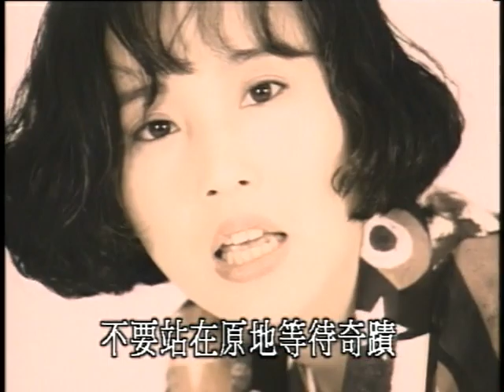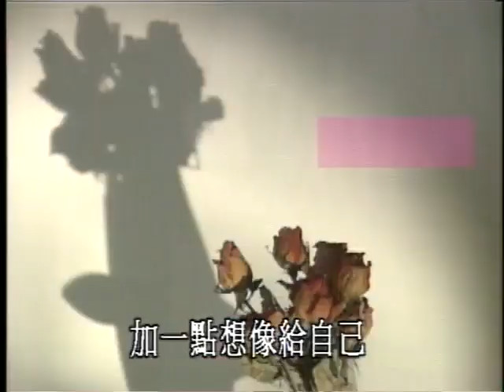李明依 Emi Lee【加一點想像給自己】Official Music Video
加一點想像給自己

作詞 李明依
作曲 黃韻玲

年輕一愰眼就過去
愛情來來去去沒什麼道理
多一些自由和勇氣
不要站在原地等待奇蹟
想不想脫下偽裝的面具
享受一下新鮮的空氣
想不想掙開既定的規律
讓反覆的情緒佔領自己
※年輕的你　加一點想像給自己
只要是你喜歡　愛情也可以停留在最初的相遇
只要是你喜歡　誰在乎反反覆覆的情緒